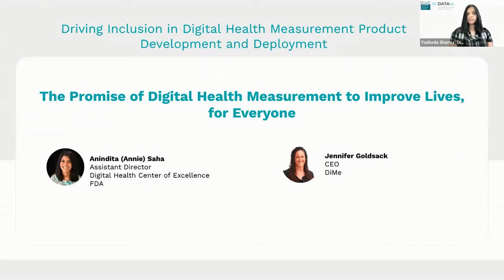Session II: The promise of digital health measurement to improve lives, for everyone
DiMe CEO Jennifer Goldsack and Annie Saha, the Assistant Directory of the Digital Health Center of Excellence FDA, discuss the promise of digital health measurement to improve lives for everyone.

to view the full set of new DATAcc resources.
to watch the full launch event.